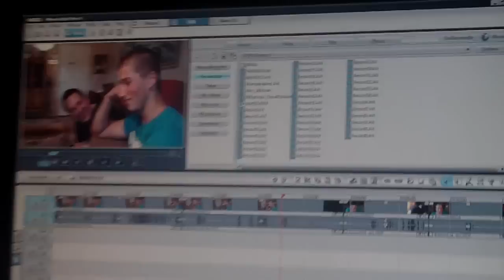Pelleilyä & Behind the scenes (20.6.2010)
Huonoa läppää aina kuvausten välissä ja muuta säätöä :D